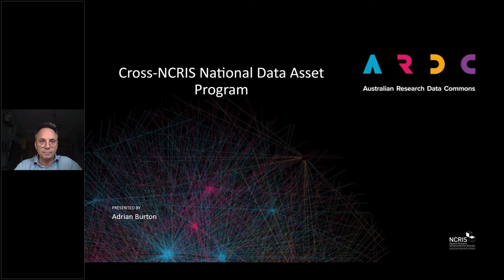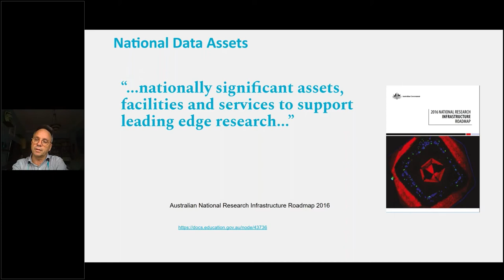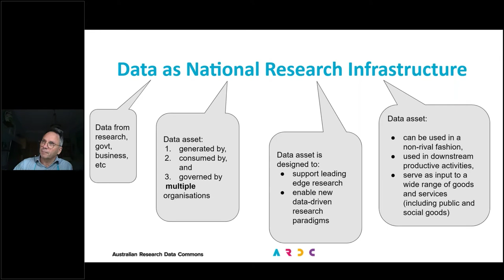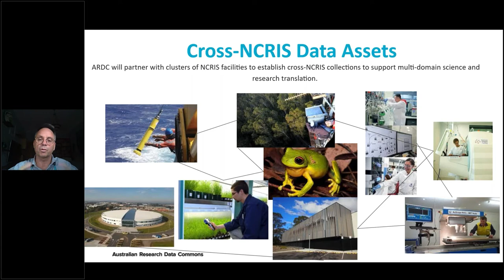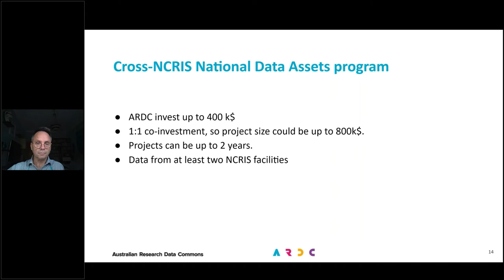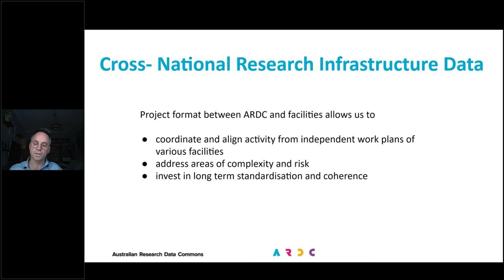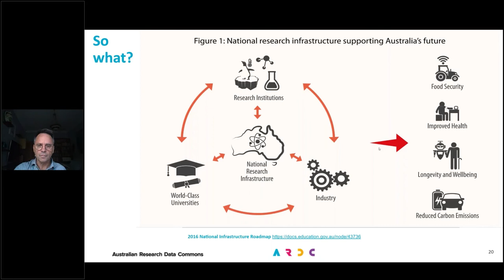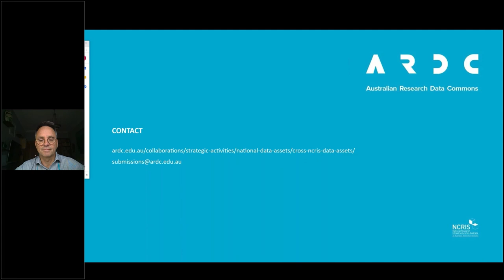Cross-NCRIS open call 2020 Overview and Q and A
The ARDC is seeking expressions of interest to participate in the Cross-NCRIS National Data Assets program The program has been designed to partner with groups of National Collaborative Research Infrastructure Strategy (NCRIS) facilities to establish cross-NCRIS national-scale data assets to support leading edge research.
This consultation session aims to provide further information for interested organisations as well as an opportunity to ask questions about the open call.